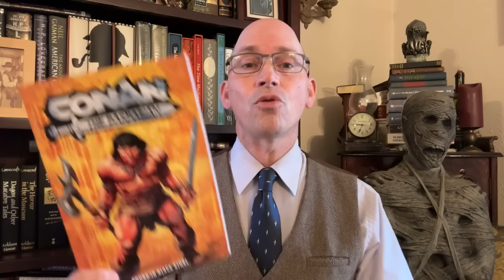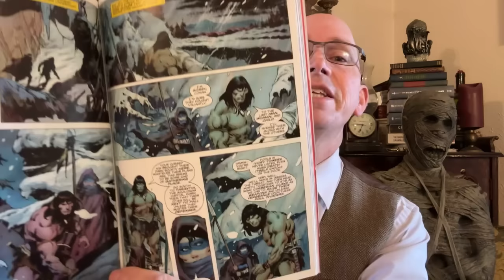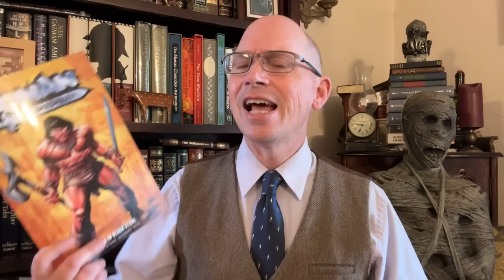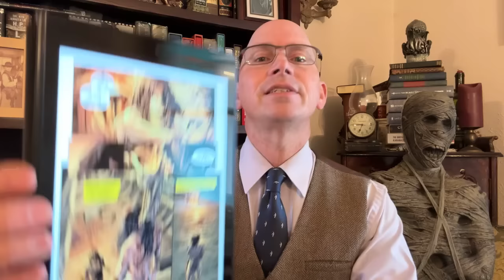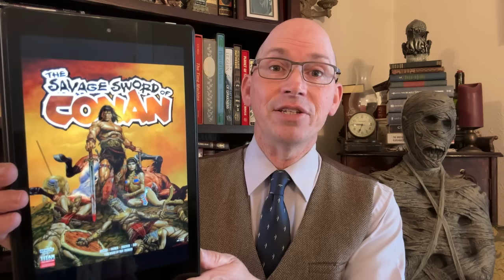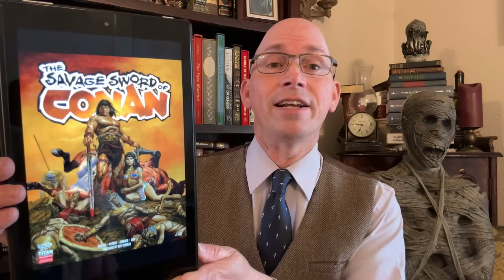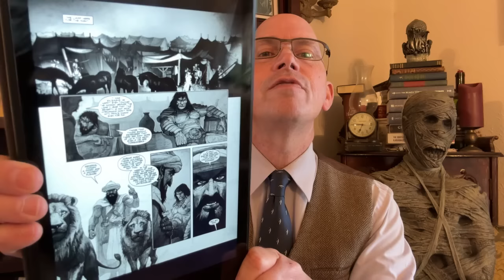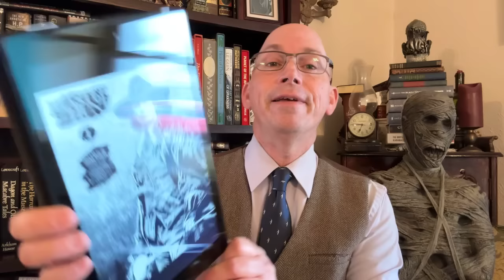My Thoughts on Titan Comics Conan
The Savage Sword of Conan review by McNulty’s Book Corral